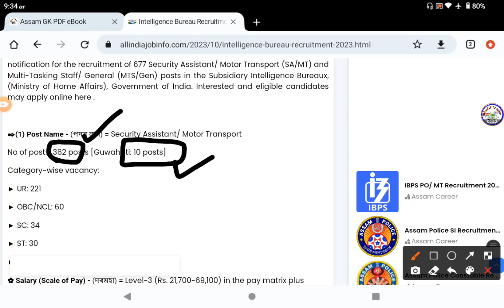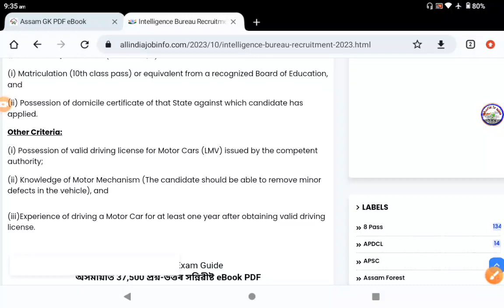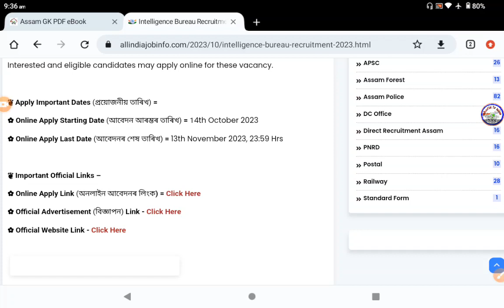৬৭৭ নতুন পদ খালী, Online Apply, Qualification in 2 minute, IB MTS Recruitment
PDF Guide book List -

🎯 অসমীয়া মাধ্যমত 37,500 প্ৰশ্ন-উত্তৰ
All Exam Guide Book PDF  =

🎯 Assam 22,700 Job Exam ৰ বাবে PDF :
(ADRE 2.0, APDCL, Agriculture, PNRD)

Assam Direct Recruitment Exam eBook PDF  ৰ লিংক 🔗